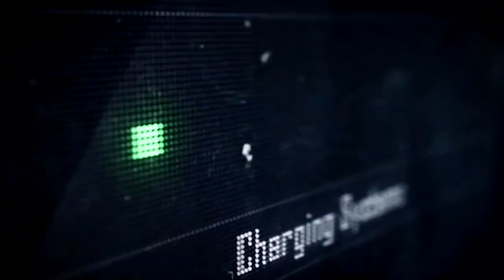DUSK - Trailer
DUSK